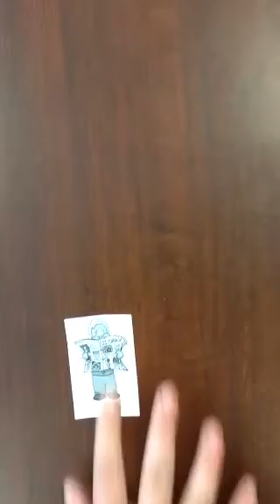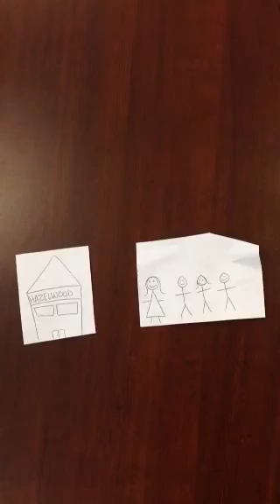Hazelwood vs. Kuhlmeier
Project for US Government class